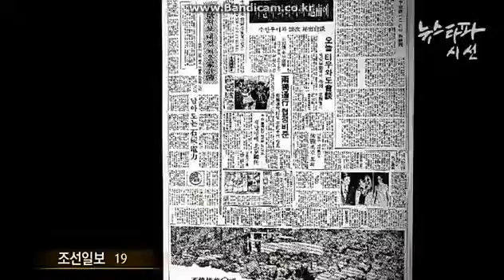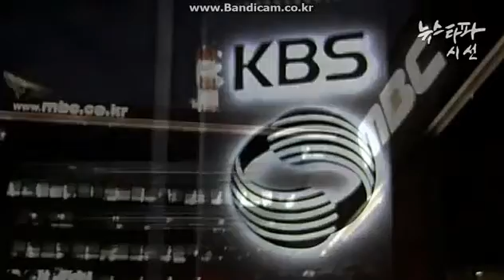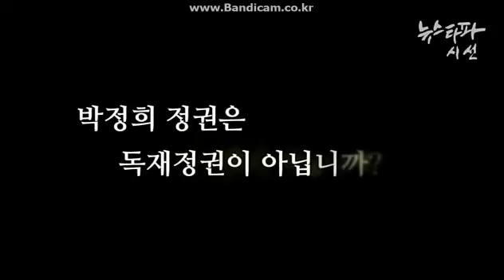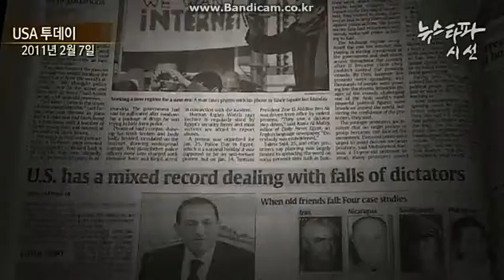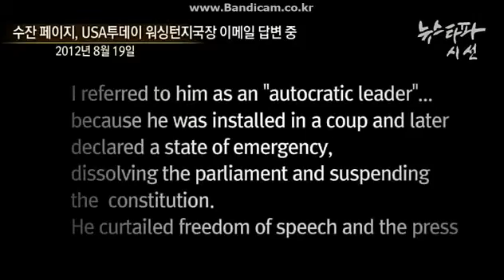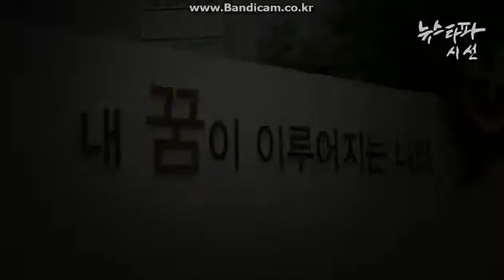독재를 독재라 부르지 못하는 나라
뉴스타파_S2_25회_시선_"독재를 독재라 부르지 못하고..."_120907